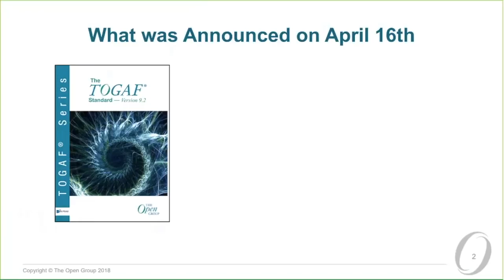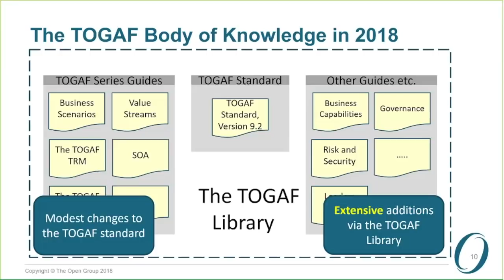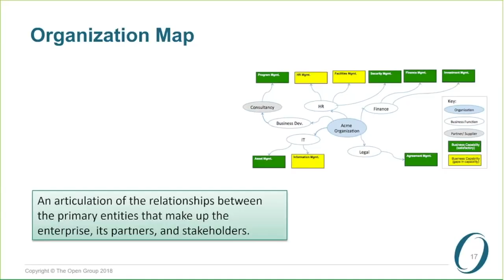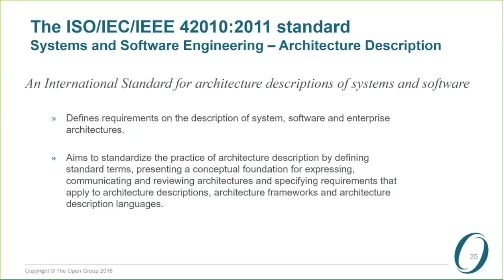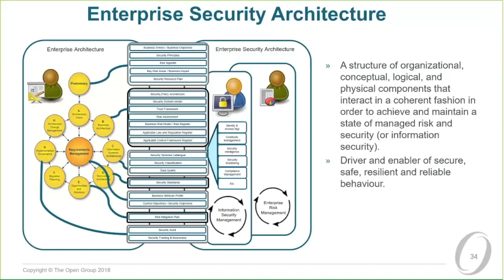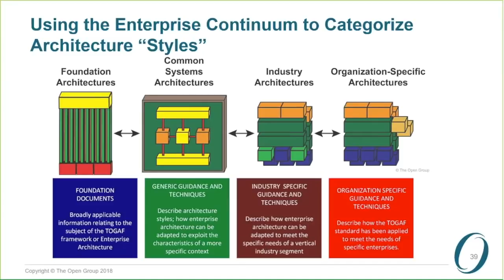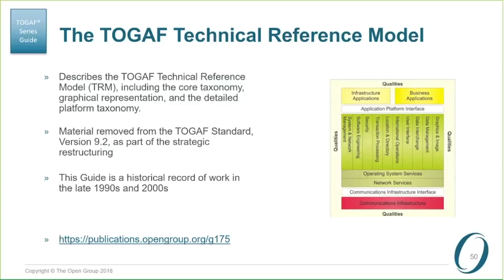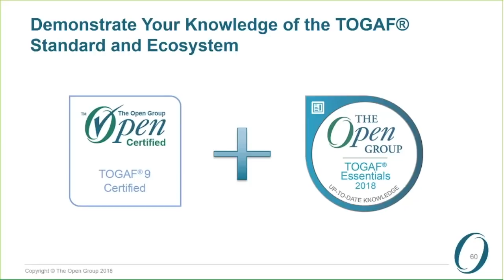TOGAF® Standard, Version 9.2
The TOGAF® Standard, a standard of The Open Group, is a proven Enterprise Architecture methodology and framework used by the world’s leading organizations to improve business efficiency.

The TOGAF Standard, Version 9.2 provide improved guidance, correcting errors, improving the document structure, and removing obsolete content. Key enhancements made in this version include updates to the Business Architecture and the Content Metamodel. All of these changes make the TOGAF framework easier to use and maintain.

It is the most prominent and reliable Enterprise Architecture standard, ensuring consistent standards, methods, and communication among Enterprise Architecture professionals. Those professionals who are fluent in the TOGAF approach enjoy greater industry credibility, job effectiveness, and career opportunities. This approach helps practitioners avoid being locked into proprietary methods, utilize resources more efficiently and effectively, and realize a greater return on investment.

The standard is constantly evolving as a result of the work delivered by members of The Open Group Architecture Forum and TOGAF certification has been achieved by over 100,000 individuals worldwide.

It retains the major features and structure of the previous version of the standard including:

Modular Structure: The TOGAF standard has a modular structure. The modular structure supports:
* Greater usability – defined purpose for each part; can be used in isolation as a standalone set of guidelines
* Incremental adoption of the TOGAF standard
* Accompanying the standard is a portfolio of guidance material, known as the TOGAF Library, to support the practical application of the TOGAF approach

Content Framework: The TOGAF standard includes a content framework to drive greater consistency in the outputs that are created when following the Architecture Development Method (ADM). The TOGAF content framework provides a detailed model of architectural work products.

Extended Guidance: The TOGAF standard features an extended set of concepts and guidelines to support the establishment of an integrated hierarchy of architectures being developed by teams within larger organizations that operate within an overarching architectural governance model. In particular, the following concepts are included:

* Partitioning – a number of techniques and considerations on how to partition the various architectures within an enterprise.
* Architecture Repository – a logical information model for an Architecture Repository which can be used as an integrated store for all outputs created by executing the ADM.
* Capability Framework – a structured definition of the organization, skills, roles, and responsibilities required to operate an effective enterprise architecture capability. The TOGAF standard also provides guidance on a process that can be followed to identify and establish an appropriate architecture capability.

Architectural Styles: The TOGAF standard is designed to be flexible and it can be used with various architectural styles.  Examples are provided both in the TOGAF standard, in Part III: ADM Guidelines & Techniques, and the TOGAF Library. Together these comprise a set of supporting materials that show in detail how the ADM can be applied to specific situations; for example:
* The varying uses of iteration that are possible within the ADM and when each technique should be applied

The various types of architecture development required within an enterprise and how these relate to one another

White Paper: An Introduction to the TOGAF Standard, Version 9.2 (W182)
Reference Cards: The TOGAF Standard, Version 9.2 Overview (N180)

Presenter: Mike Lambert, Fellow of The Open Group

About The Open Group
The Open Group is a global consortium that enables the achievement of business objectives through technology standards. Our diverse membership of more than 700 organizations includes customers, systems and solutions suppliers, tool vendors, integrators, academics, and consultants across multiple industries.